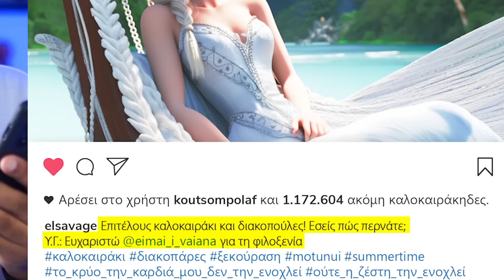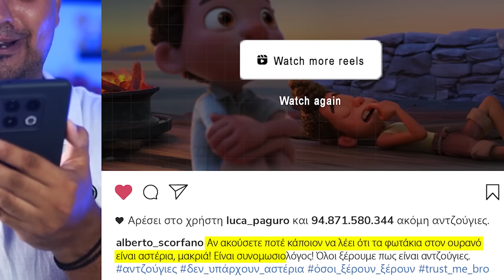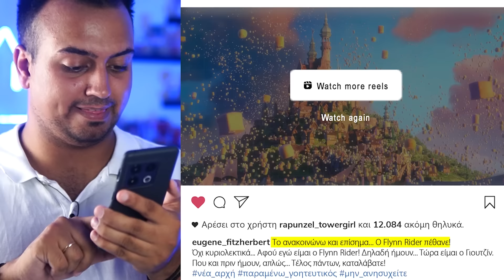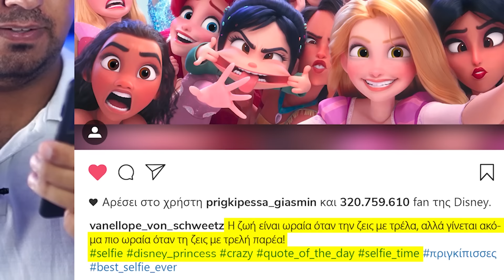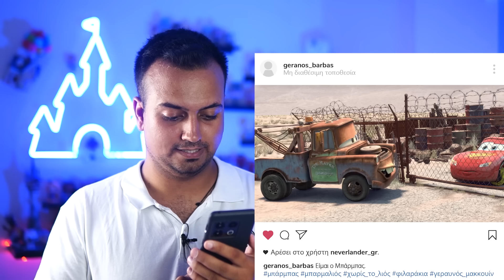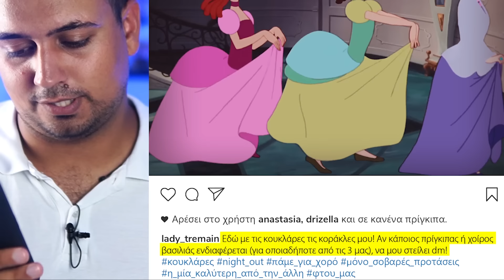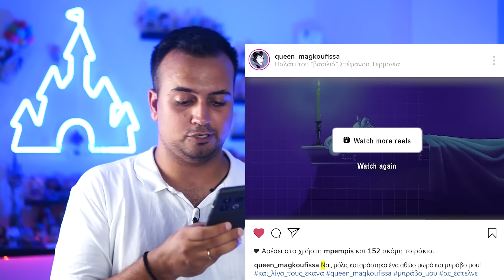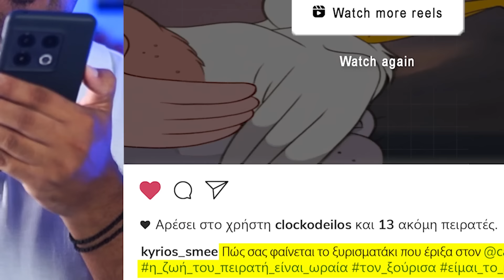Αν είχαν INSTAGRAM οι χαρακτήρες της Disney 2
Αναρωτηθήκατε μήπως πώς θα ήταν τα instagram προφίλ των χαρακτήρων της Disney; Μάλλον όχι, όπως και να 'χει όμως σας έφτιαξα ένα βίντεο με διάφορα instagram προφίλ των αγαπημένων (ή και όχι) μας χαρακτήρων! Για δεύτερη φορά...